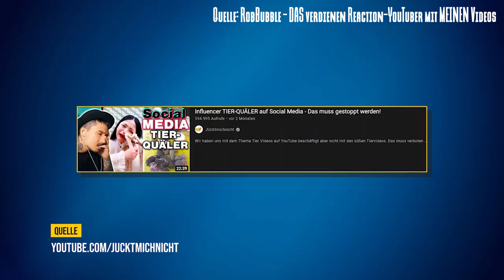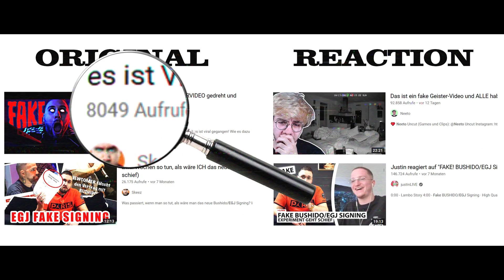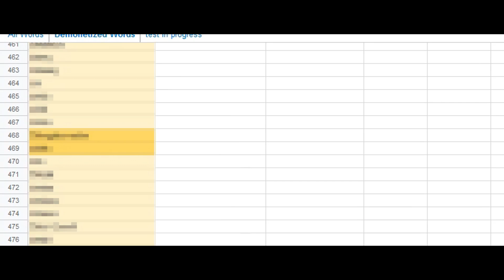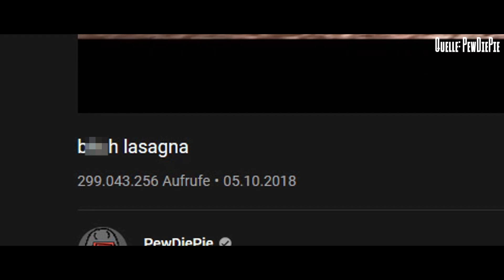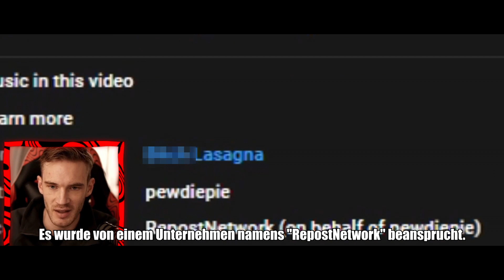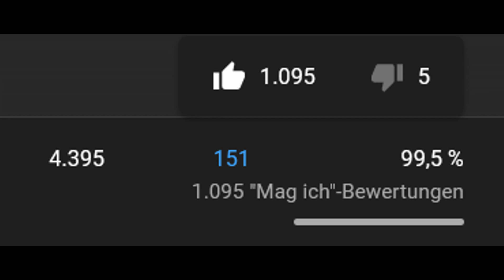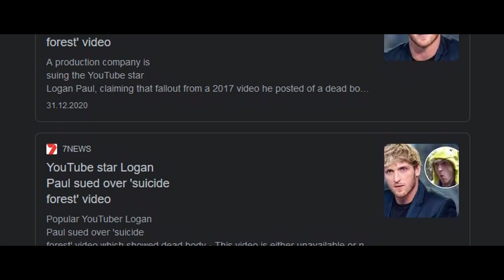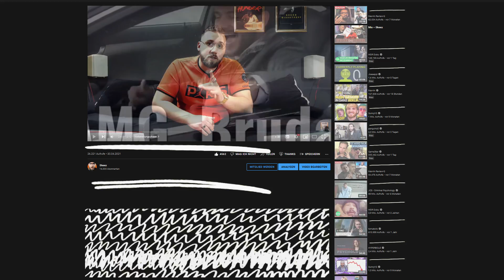YouTube Rewind (Deutschland) 2021 - Reactions, Zensur, Dislike Button und Monetarisierung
*Als Patron oder Kanalmitglied erhältst du je nach Tier Zugriff auf exklusiven Content wie Behind The Scenes Material, einen Podcast, ein zusätzliches Videoformat und mehr! Außerdem hast du 24 Stunden früher Zugriff auf neue Videos und wirst im Abspann der Videos namentlich genannt. Und das Wichtigste: natürlich supportest du mich als Content Creator damit enorm!

Kapitelmarker
00:00 Intro
00:25 Quantität statt Qualität & Reactions
01:12 Zensur & Monetarisierung
03:44 Content ID System
05:38 Dislike Button
06:56 Änderungen 2022
07:57 Patreon & Kanalmitglieder